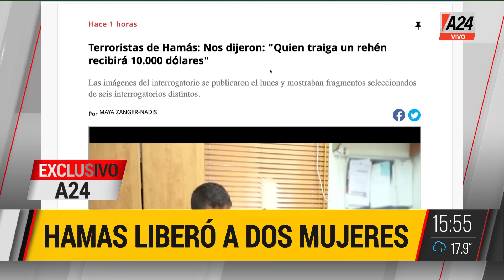🔴 Guerra en Israel: los terrorista de Hamás liberaron a dos rehenes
👉 Tienen más de 200 rehenes escondidos en la Franja de Gaza.